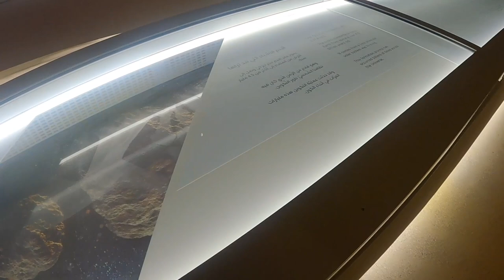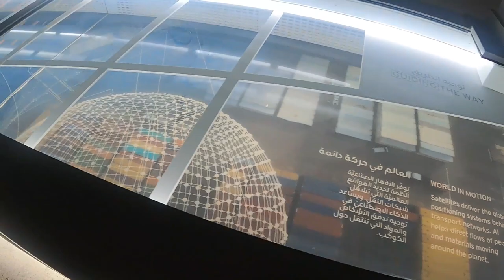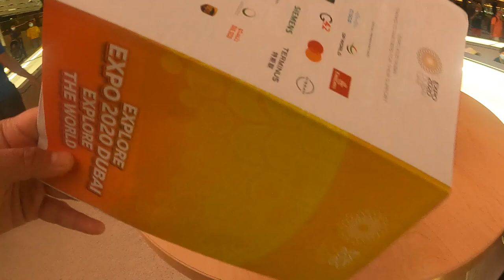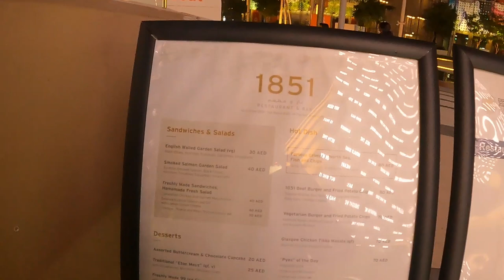DUBAI EXPO 2020 - UK PAVILION